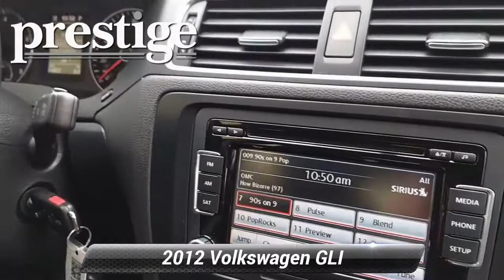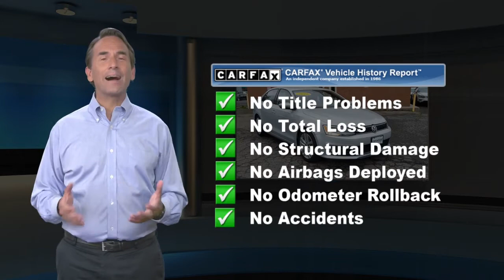Used 2012 Volkswagen GLI PZEV, Stamford, CT V13050T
42 W. Broad ST

Clean CARFAX. CARFAX One-Owner.Whitesilver 2012 Volkswagen Jetta GLI FWD 6-Speed Automatic DSG 2.0L TSI DOHC Non-Smoker, Local Trade, Black Cloth.Recent Arrival! Odometer is 34608 miles below market average! 24/32 City/Highway MPGReviews:* Fuel-efficient and sprightly engine; spacious cabin; well-equipped. Source: Edmunds* If you need more cargo versatility than a sedan can offer, but you don't want to give up sedan-like ride and handling, the 2012 VW Jetta SportWagen makes a great compromise. Fuel efficient with either the gasoline or diesel engine, the SportWagen won't make you cringe when it comes time to refuel. Source: KBB.com

[RLVID:1027:0f8bbcb7689efbf0:cd660063c29b1554:1]